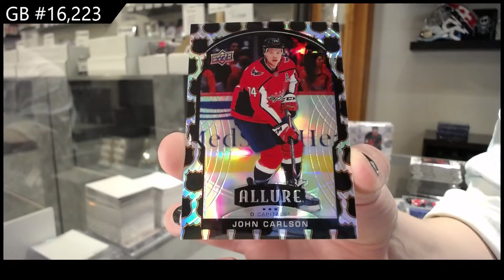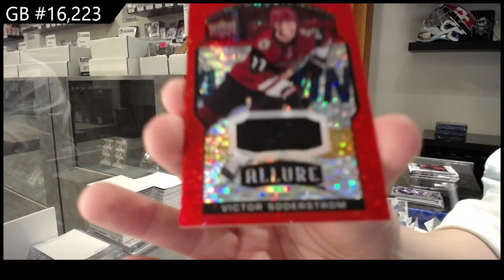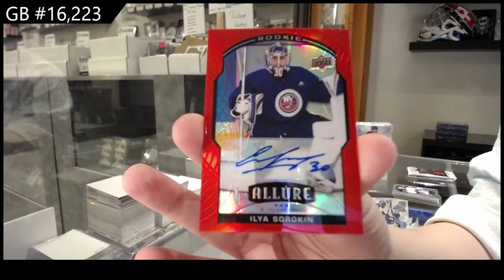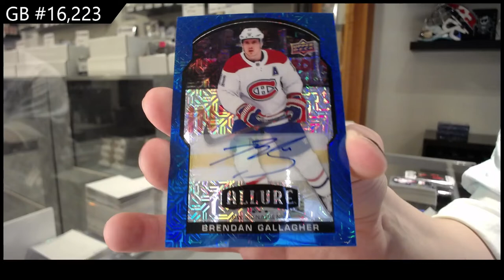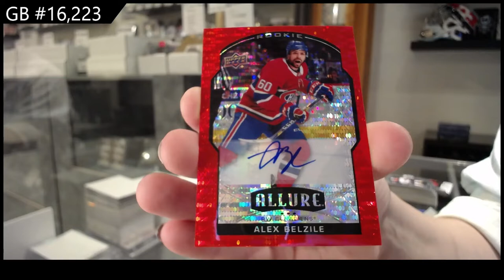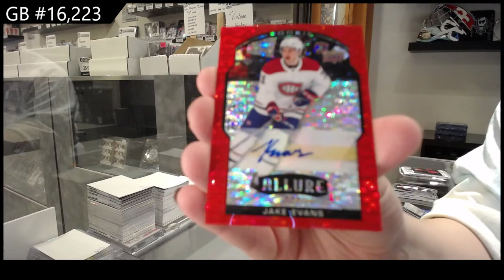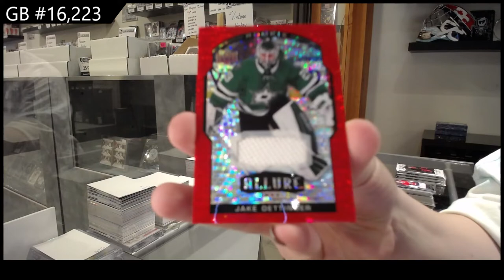20-21 Upper Deck Allure Hockey 4 Box Break - C&C GB #16,223